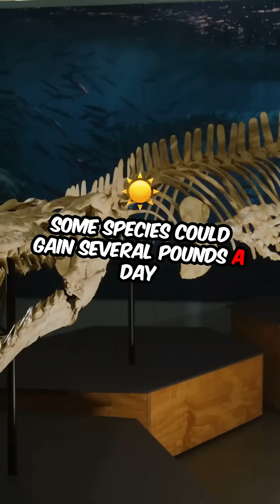Dinosaurs: Giants of Evolutionary Marvels!